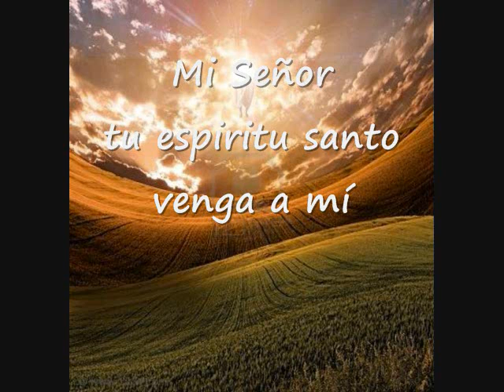Con Tu Unción Jesucristo Úngeme